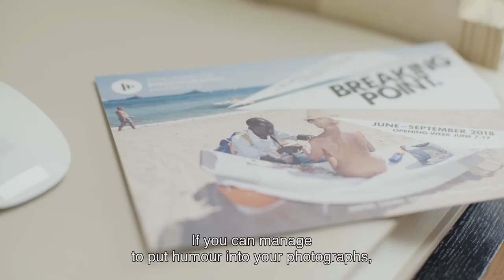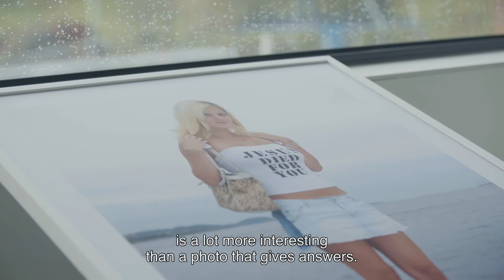AWD #8 Nick Hannes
Nick Hannes is fotograaf. Hij is geboren en getogen in Antwerpen. Zijn werk brengt hem over de hele wereld. Hij zoekt naar beelden die de maatschappij vertegenwoordigen, zowel de mooie als de donkere kant.  Hij fotografeert met een humoristische invalshoek waardoor hij de mensen dichter bij het beeld trekt om hen zo de echte inhoud te tonen. Nick won de Magnum Photography Award: Documentary voor de serie Bread and Circusses.

Award Winning Designers is een eerbetoon aan 24 ontwerpers en creatieve professionals die in 2017 in de prijzen vielen. ANTWERP. POWERED BY CREATIVES. zet deze ontwerpers in the spotlight met prachtige videoportretten en laat daarmee zien wat de regio Antwerpen aan kwaliteit te bieden heeft.